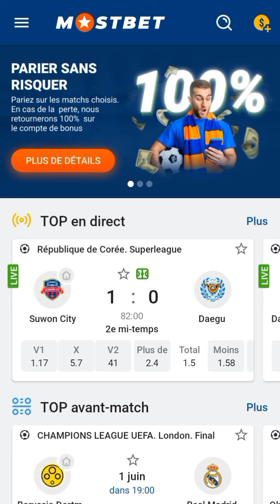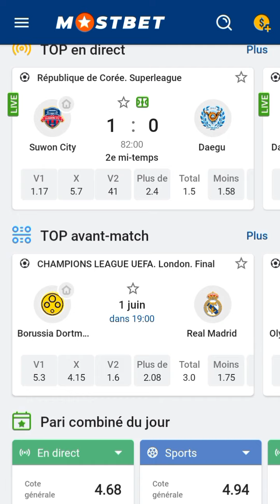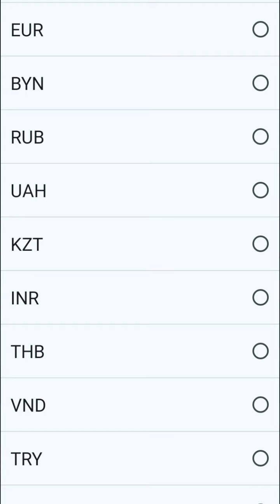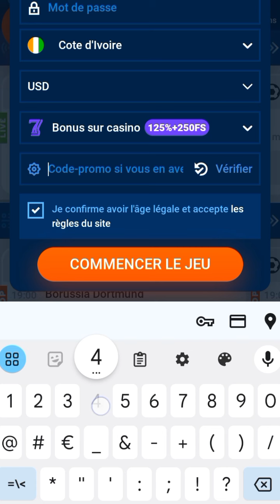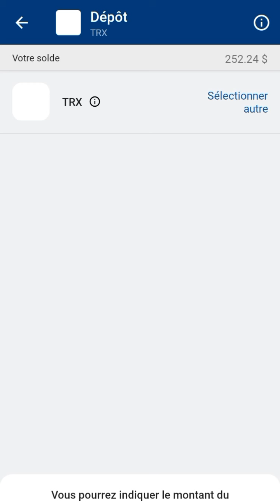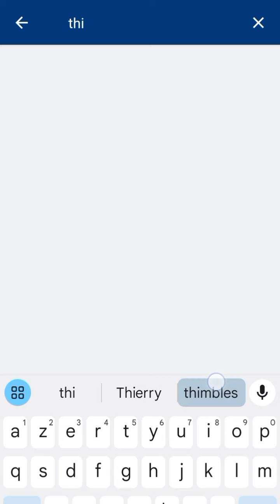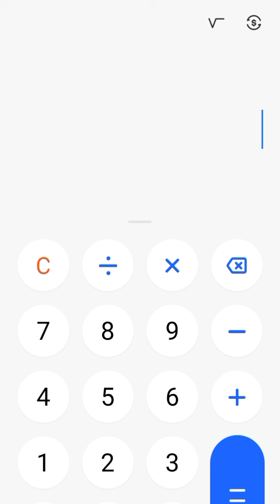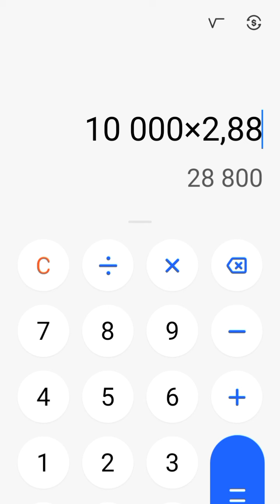comment gagner de l'argent facilement avec le jeu thimbles 1xbet